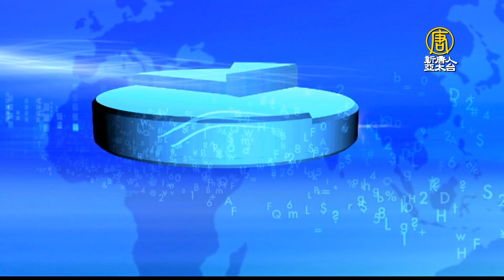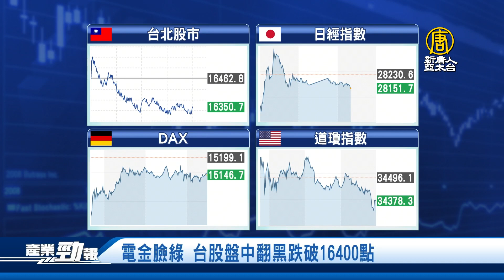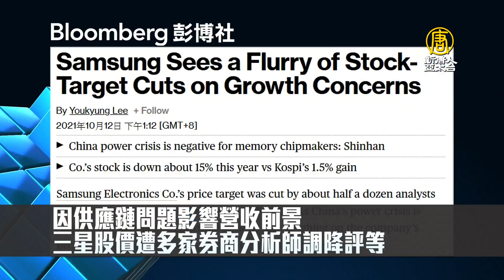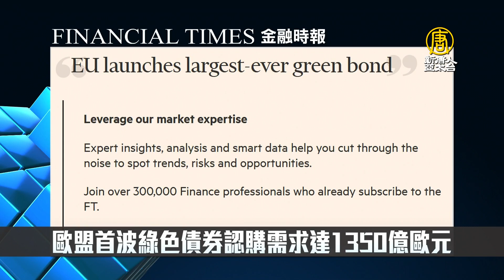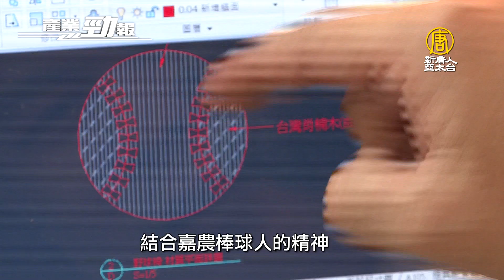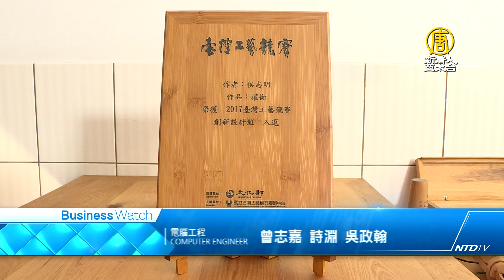🔥台積熊本設廠日補助一半金額？岸田文雄未否認│SEMI：化合物半導體晶圓廠產能2023年登頂│20211013【新唐人產業勁報】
十月13日，星期三，新唐人帶您看見最新產業動態。

◎電金臉綠 台股一度翻黑跌破16400點

◎傳台積熊本設廠日補助一半金額 岸田文雄未否認

◎SEMI：化合物半導體晶圓廠產能2023年登頂

◎師法自然創作多用途木器 侯志明的木藝哲學人生